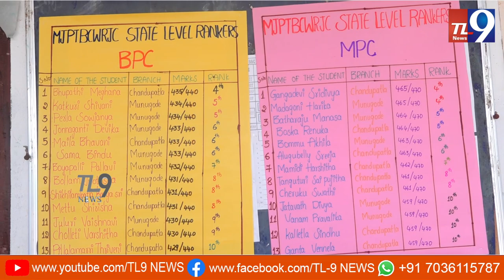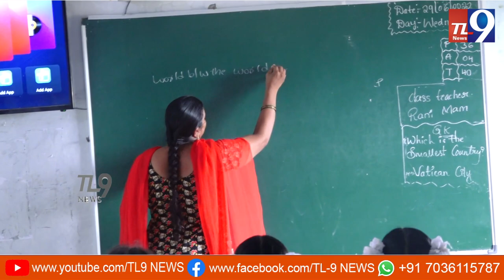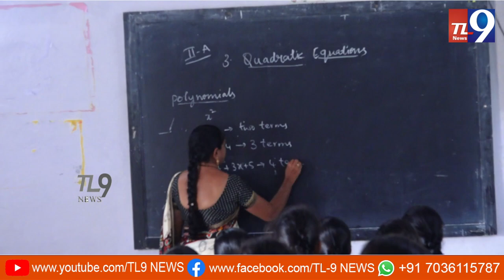మునుగోడు &చందుపట్ల బి సి వెల్పేర్ రెసిడెన్సియల్ గురుకుల స్కూల్ & కాలేజి పై tl9 న్యూస్ ప్రత్యేక కధనం.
face book
whats app

Licence
Licence
Licence
Licence
Licence
Licence